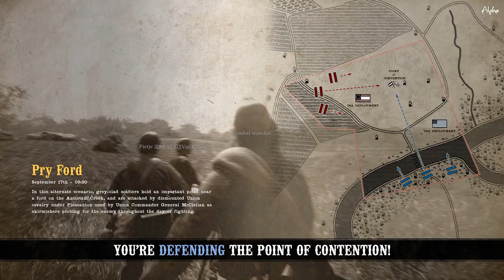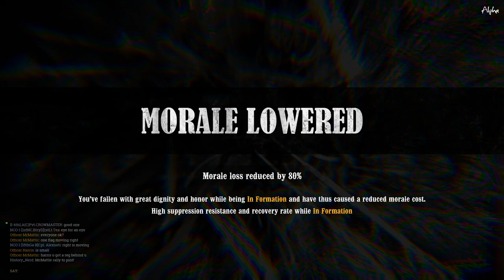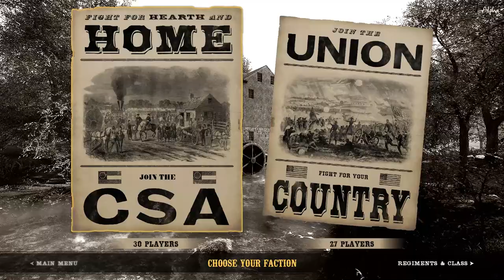War of Rights [ไทย] #1 - สหายคาวบอยรองเท้าเเตะ 3 คนกับปืนแปลงคู่ใจ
มือใหม่หัดทำครับ เล่นขำๆ ผิดตรงไหนบอกได้ครับ

laptop specs  :
Intel core I7-9750HF CPU @2.60 GHz
Ram 16 GB
64 bit operating system , x64 processor

ถึงคุณ Skygo Santipap
หากต้องการเอาคอนเท้นผมไปทำรูป ทำอะไรก็ตามให้เครดิตด้วย จะย้ำใน comment อีกที